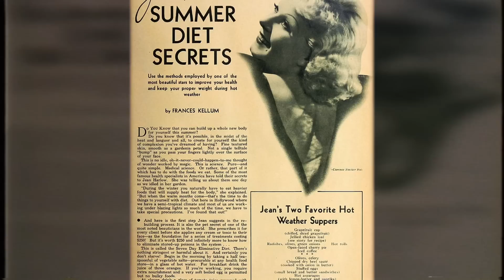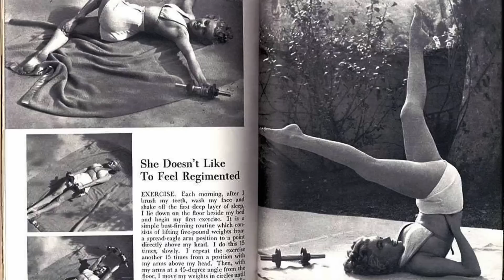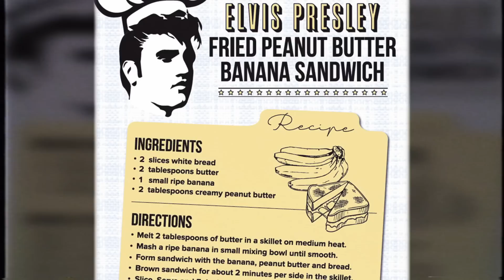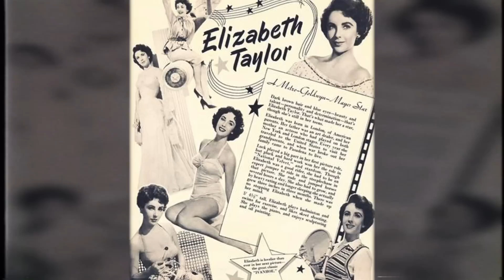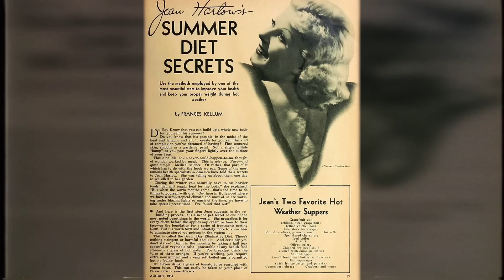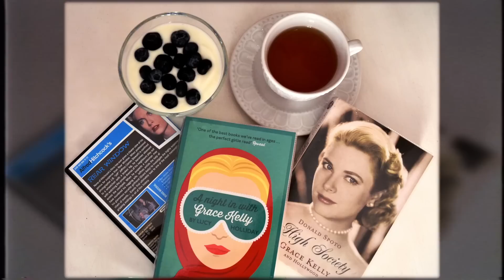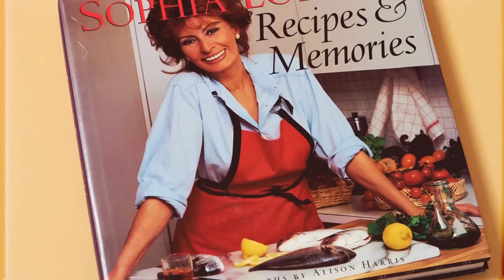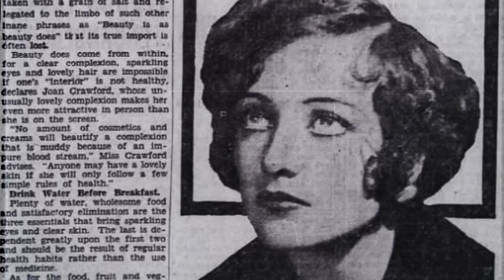The Dark History of Old Hollywood's Diet Culture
In this eye-opening video, we delve into the dark reality of Old Hollywood's diet culture. We explore the pressure that actors and actresses faced to maintain a certain body type, the extreme measures they took to achieve it, and the damaging effects it had on their physical and mental health.

Join us as we uncover the shocking truth about the diet pills, fad diets, and starvation techniques that were prevalent in Hollywood during the Golden Age. We'll also discuss the impact of these harmful practices on the industry's most iconic stars, including Marilyn Monroe, Audrey Hepburn, and Judy Garland.

Through interviews with experts and insiders, we'll gain a deeper understanding of the complex and damaging culture of body image in Hollywood, and the lasting legacy it has left on the entertainment industry as a whole.

This video is a must-watch for anyone interested in the history of Hollywood, the impact of diet culture on our society, and the importance of promoting healthy and sustainable body image ideals. So join us as we go behind the glamour and uncover the dark reality of Old Hollywood's diet culture.